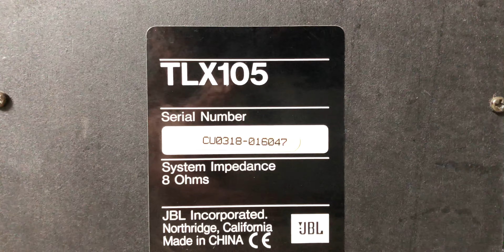JBL TLX105 Home 2 Way Bookshelf Speakers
JBL TLX-105 Home 2 Way Bookshelf Speaker System

Specs:
Woofer: 5.25"
Tweeter: 2"
Power Handling: 50 Watts
Normal Impedance: 8 Ohms
Sensitivity: 86dB
Crossover Frequency: 2200Hz
Frequency Response (–6dB): 75Hz – 20kHz
Finish: bBlack Ash Woodgrain Vinyl
Dimensions (HxWxD): 11 x 6-1/2 x 7-1/4" or 280 x 165 x 184mm
Weight: 7 lbs/3.2 kg